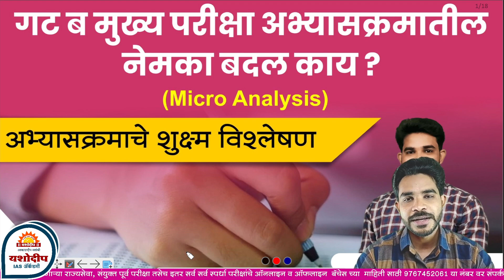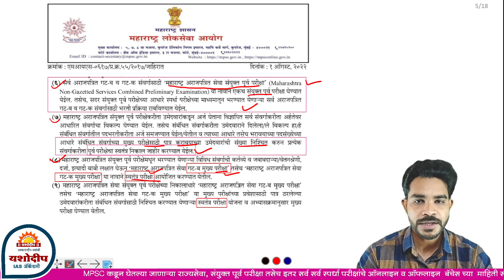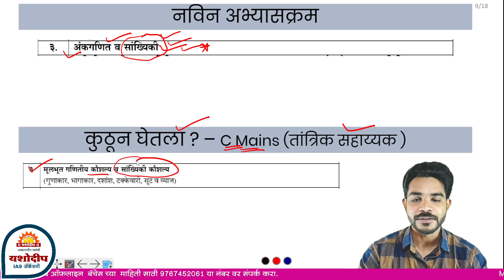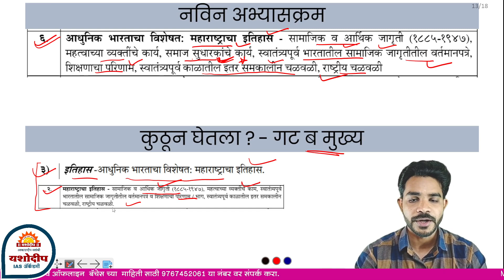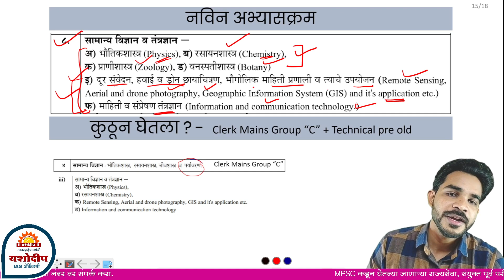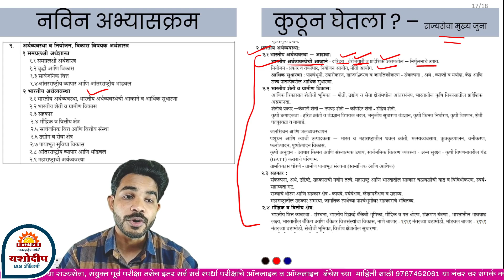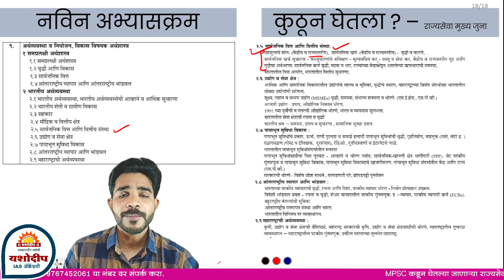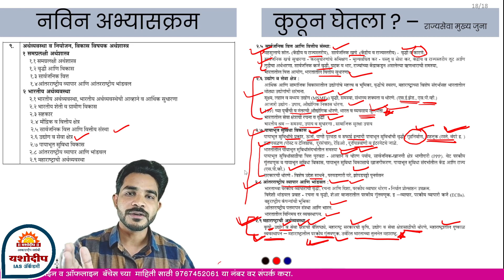MPSC Combined Mains New Syllabus-2023 | गट ब मुख्य नवीन अभ्यासक्रम विश्लेषण By Prashant Sir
MPSC Combined Pre New Syllabus-2023 | गट ब आणि गट क पूर्व नवीन अभ्यासक्रम विश्लेषण By Prashant Sir

संपर्क
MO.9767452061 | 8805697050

mpsc group B 2023 syllabus
mpsc group C 2023 syllabus
mpsc combine mains paper pattern new 2023